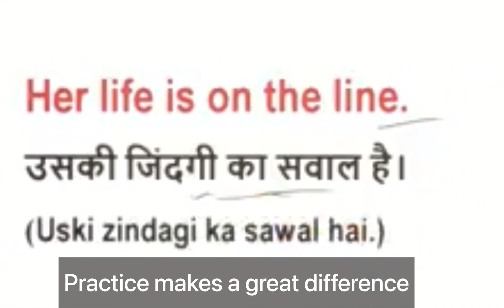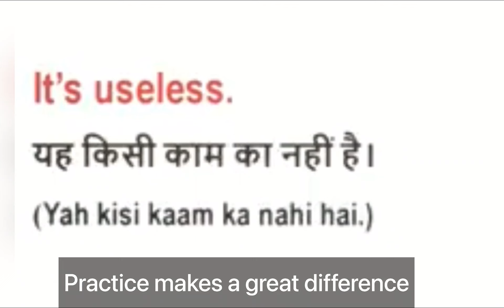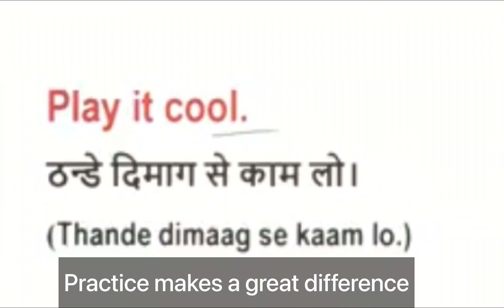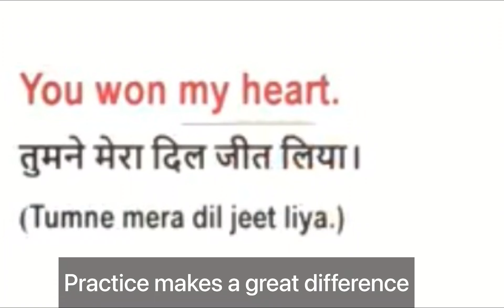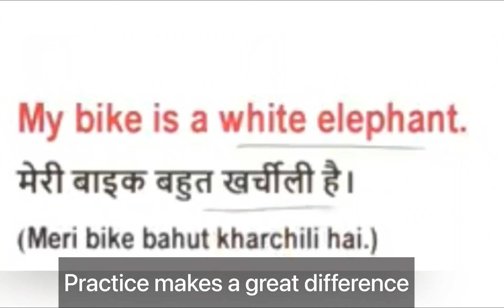English phrases to improve your English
Every day use phrases